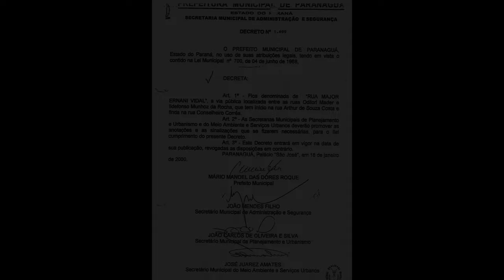RUA MAJOR ERNANI VIDAL - PALMITAL - PARANAGUÁ-PR